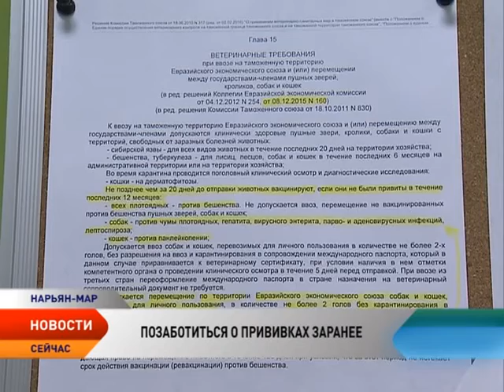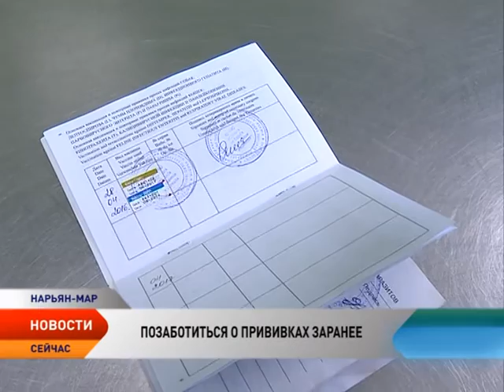Ненецкие ветеринары приглашают на вакцинацию перед сезоном отпусков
Горячая пора наступает у ветеринаров Ненецкого округа. Накануне массовых отпусков владельцы домашних животных приводят своих питомцев на прививание. Наличие справки о сделанных прививках гарантирует хозяину «зеленый свет» на проезд во всех видах транспорта.